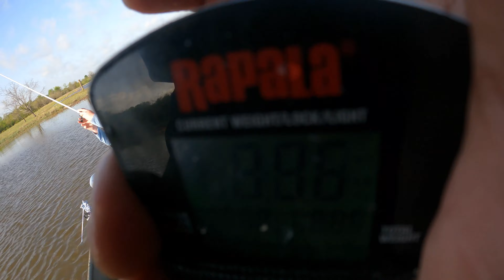Texas Spawn 2022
Chris and I are checking out the spawn to see if we can pull in some Judys!